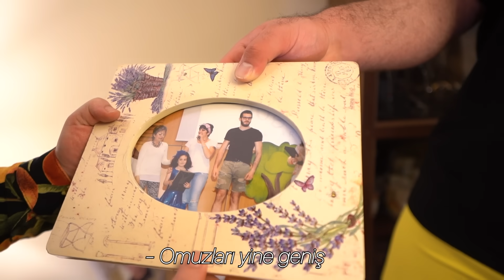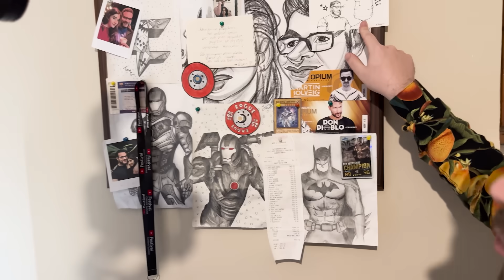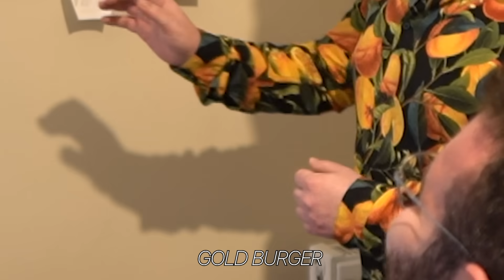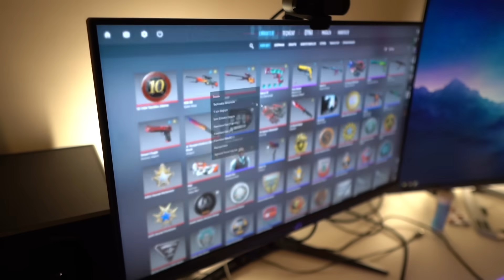Türkiye'nin En Büyük Adamının Ev Turu (Sınırsız Yiyecek Deposu)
Selamlar canlar, Türkiye'nin En Büyük Adamıyla Ev Turu yaptık. Sınırsız yiyecek deposunu gezdik ve  Tuna Tavus'un ilginç yaşantısını, özel spor salonunu, oyun bilgisayarını inceledik, ailesiyle tanışıp muhabbet ettik. Beğendiyseniz daha fazla video için bi like'ınızı alırım. Ayrıca beraber yurt dışı abur cuburları gömdük videomuz da yayında, Ankara sokak lezzetleri videosu da yolda.